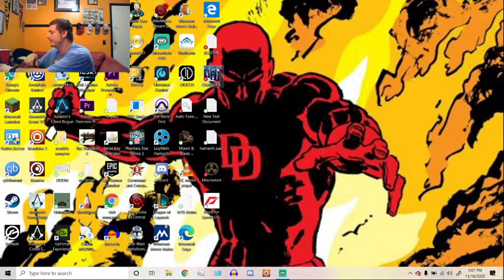More Cloudpunk Gameplay 2020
sorry for bad audio I didn't think my mic had that much feedback.